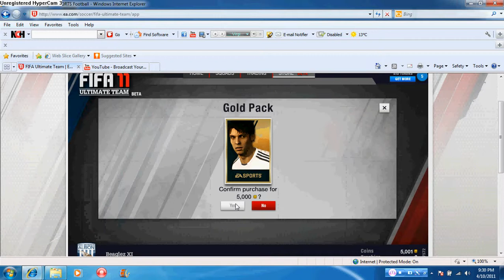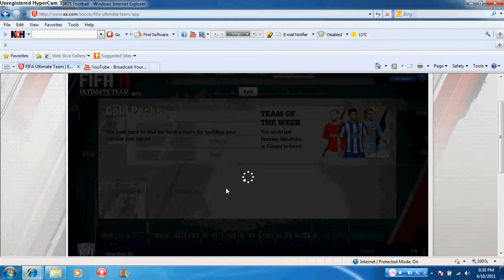Opening A Pack Episode 3 FIFA UT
3RD EPISODE!!